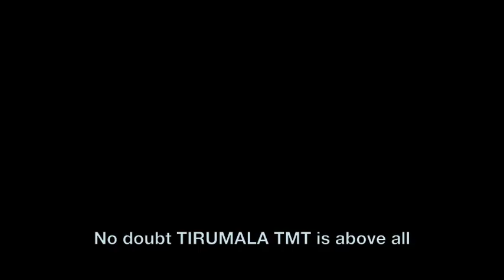Tirumala TV Commercial 40s with Sathyaraj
New TV Commercial For South India's Best TMT Rebar TIRUMALA TMT from Prakash Ferrous Industries, Chennai starring Tamil Actor Sathyaraj From Chennai Express Fame and Actor/ Model Manu Malik.